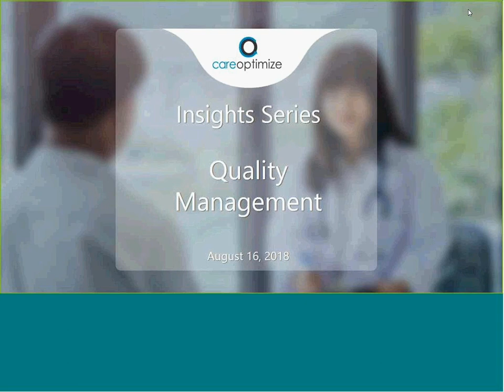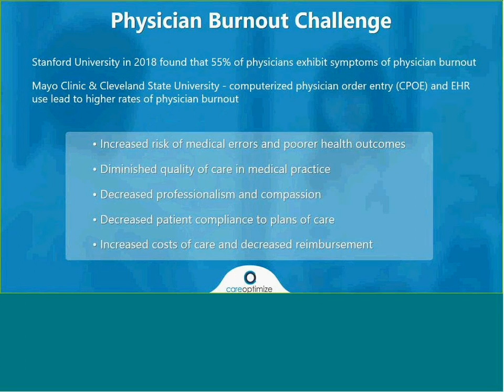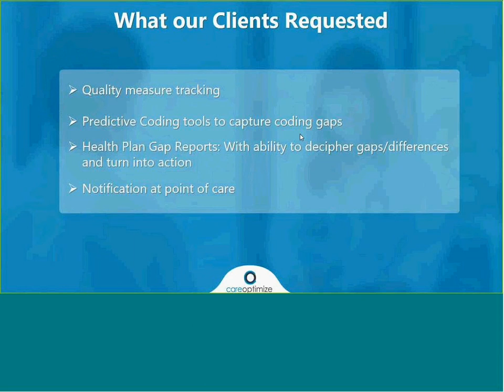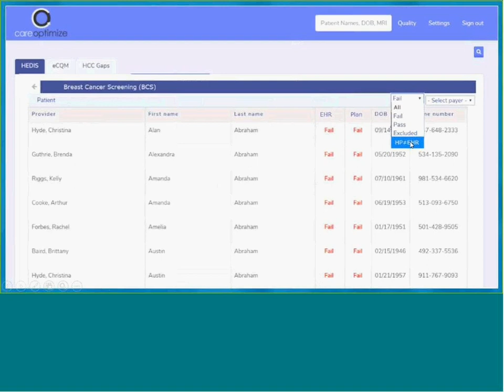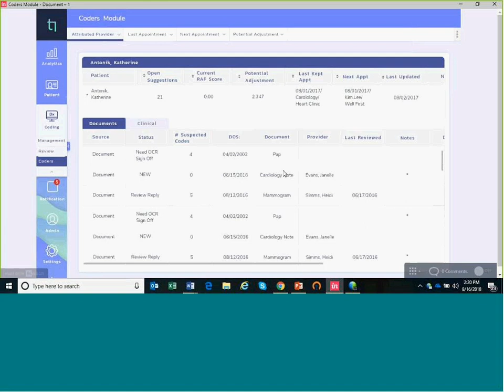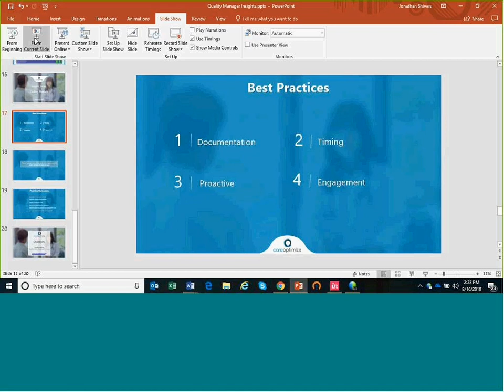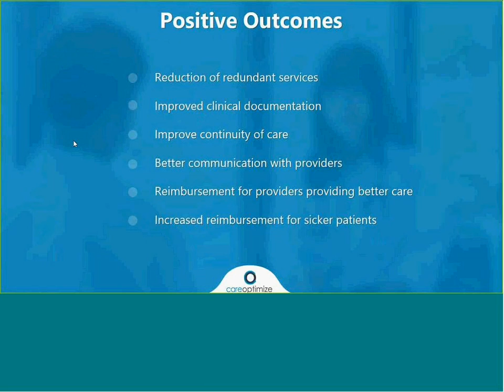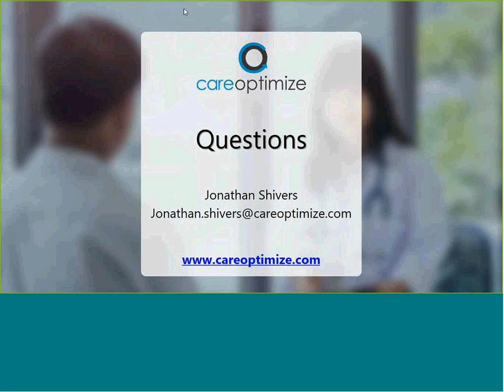Quality Manager Overview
We’ve just crossed the mid-year mark. If you haven’t been focused on closing your patients’ 2018 quality gaps, now is the time.

When working your gap list, it is imperative to compare your findings to your health plans' findings. CareOptimize's Quality Manager makes this easy by identifying discrepancies and providing a workflow for resolving them. You'll also see:
- How to work gaps at point of care.
- Submitting gap closures to the health plan with just one click.
- A brief peek at our predictive coding tool.